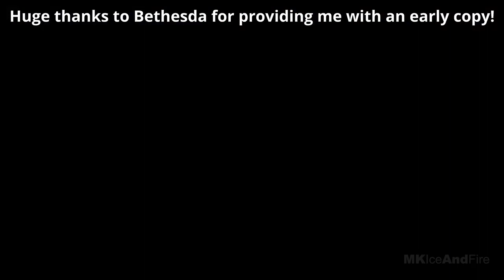DEATHLOOP Gameplay Walkthrough Part 1 FULL GAME [4K 60FPS PC] - No Commentary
Deathloop Walkthrough Part 1 and until the last part will include the full Deathloop Gameplay on PC. This Deathloop Gameplay is recorded in 4K 60FPS on PC and will include the full game, all endings and all boss fights.